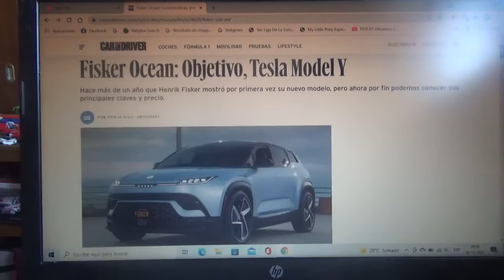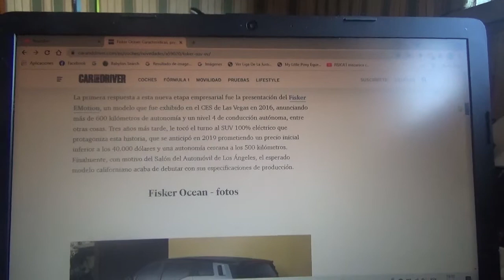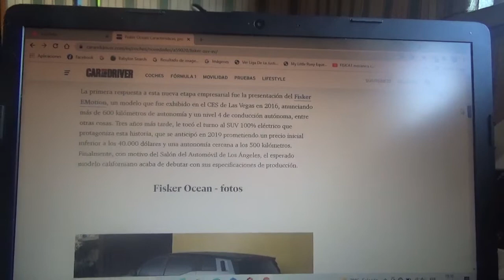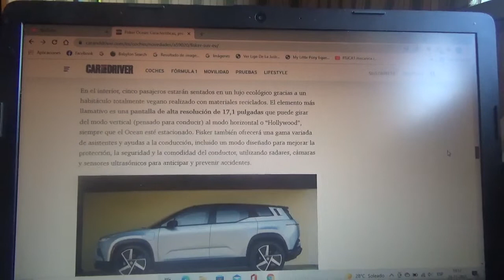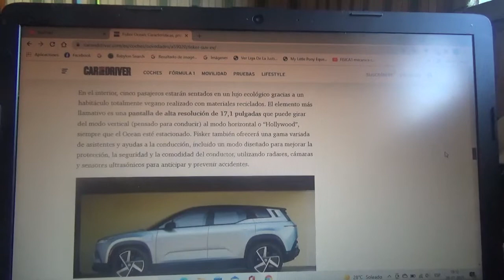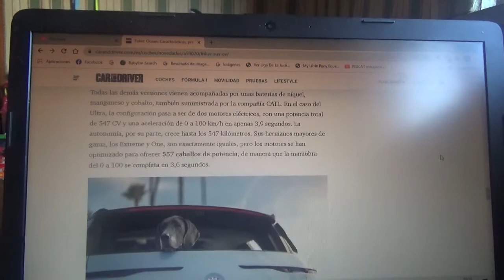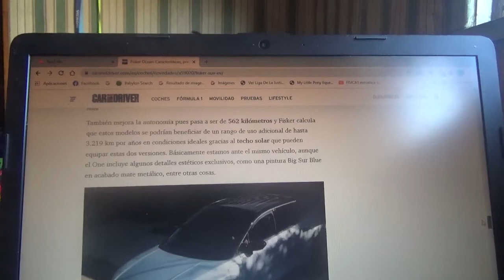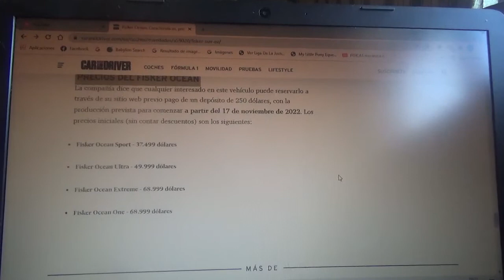Fisker Ocean información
En este vídeo les explico sobre como este SUV deportivo totalmente eléctrico creado por la firma automotriz fundada por Henrik Fisker la cual ahora es propiedad de una empresa china